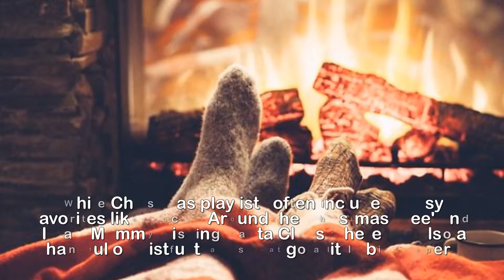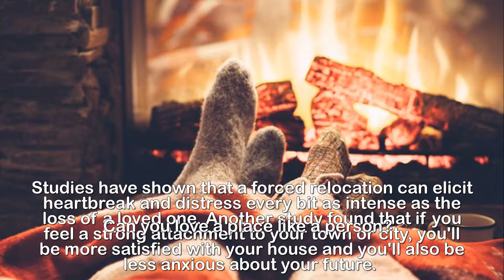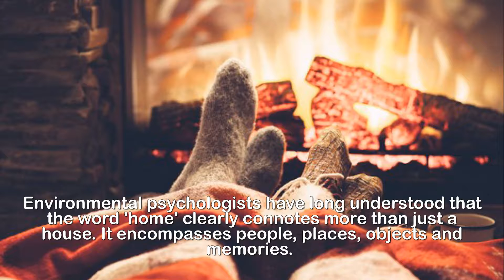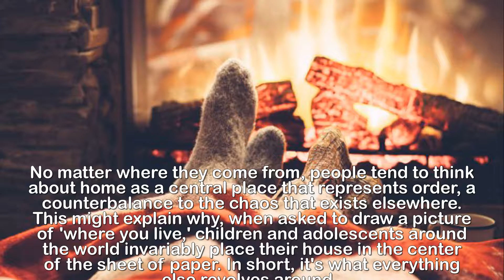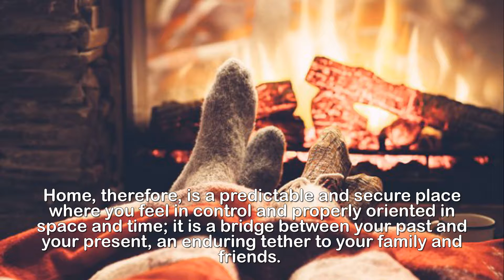Why there's no place like home for the holidays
Why there's no place like home for the holidays: A
psychologist breaks down your emotional ties to where
you're from.While Christmas playlists often include cheesy favorites like 'Rockin Around the Christmas Tree' and 'I Saw Mommy Kissing Santa Claus,' there are also a handful of wistful tracks that go a little bit deeper.Listen closely to 'I'll be Home for Christmas' or 'White Christmas,' and you'll hear a deep yearning for home, and sorrow at having to spend the holidays somewhere else.Strip away the cursory Christmas rituals – the TV specials, the lights, the gifts, the music – and what remains is home.